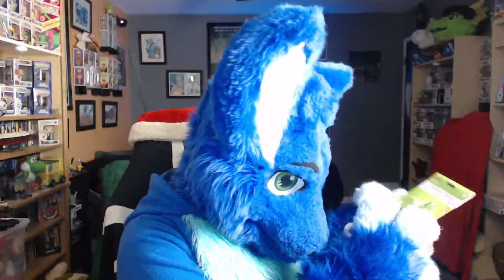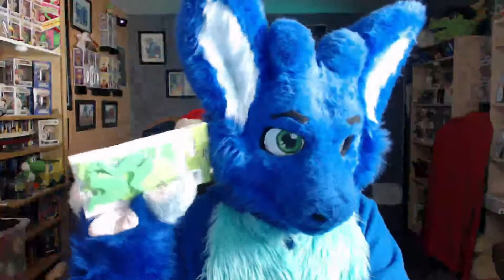Arts and Crafts with Kale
One video feed is in 1080p and the other is in 1080p can you see the difference?